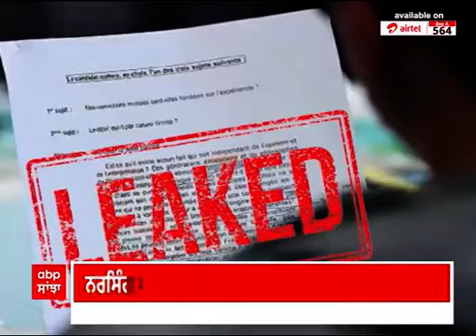Front Foot । ਫਰੰਟ ਫੁੱਟ 'ਚ ਦਿਨ ਭਰ ਦੀਆਂ ਅਹਿਮ ਖਬਰਾਂ ਦੀ ਤਹਿਕੀਕਾਤ